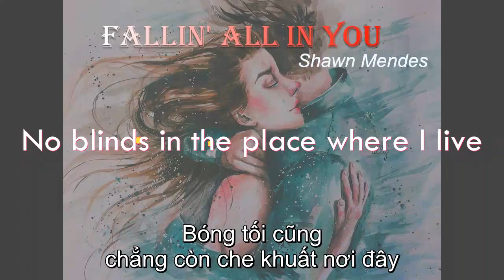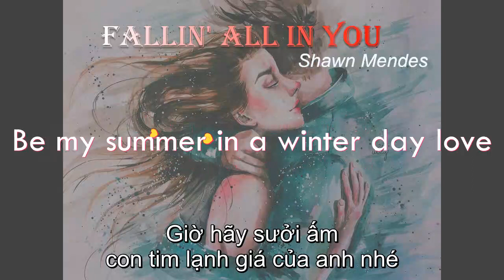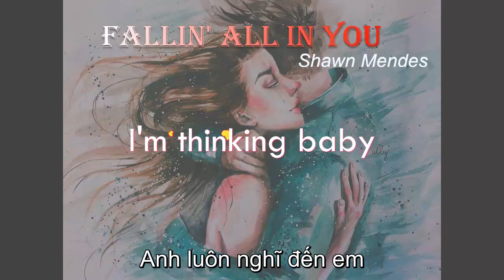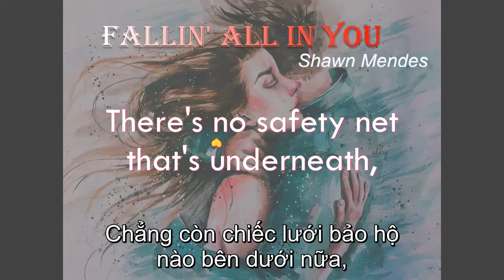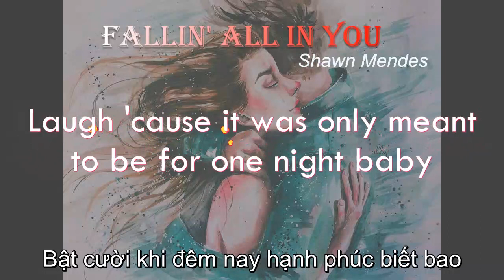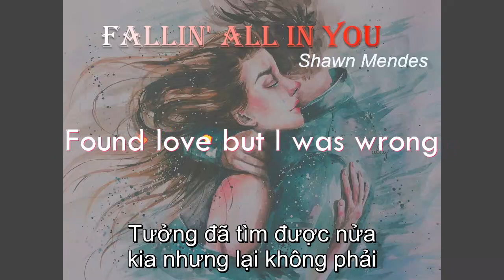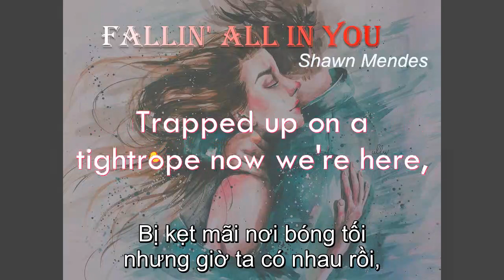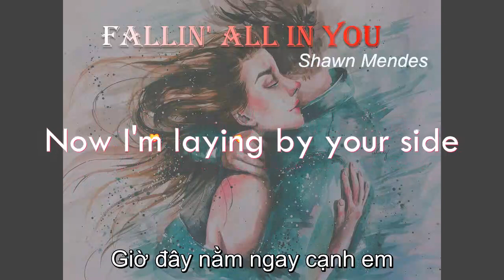[Vietsub] Fallin' All In You - Shawn Mendes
Một bài hát tình iêu cho mùa dịch cô vy. Chúc cho những ai đang yêu, đã yêu & sắp yêu luôn có một tâm hồn thật hạnh phúc, tràn đầy năng lượng nhé.
Chiếc vid bị lỗi liên tục khi ghép sub & xuất video, không hiểu sao luôn nhưng cuối cùng cũng xong để up rồi :((
Subtitle belongs to me
Effect by Bạc Hà